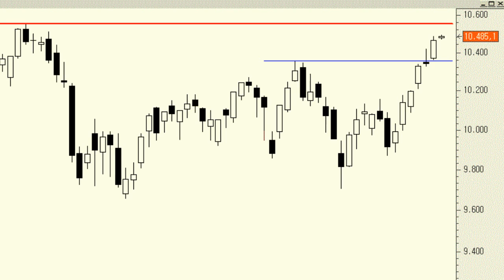Análisis técnico del Ibex 35:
En este momento el Ibex 35 cotiza a las puertas de la resistencia que presenta en los máximos anuales (10.552). En teoría, la superación de este nivel en precios de cierre dejaría las puertas abiertas a un escenario de continuidad de las alzas en busca del nivel psicológico de los 11.000 puntos.